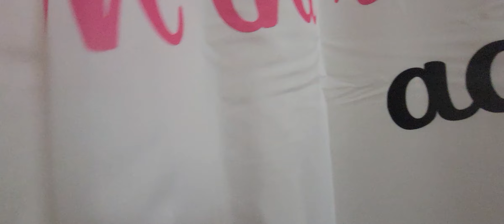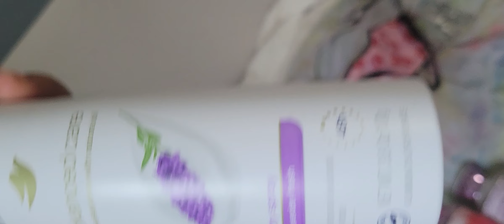March 11, 2023